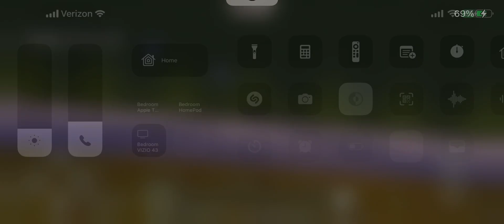The burning of Zozobra Minecraft edition part 2